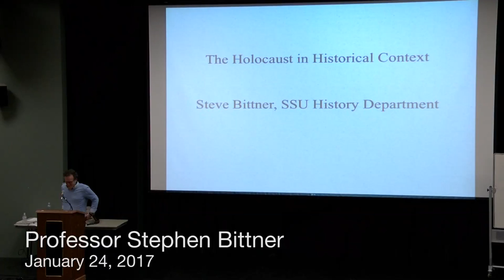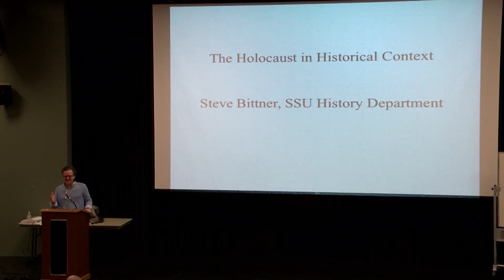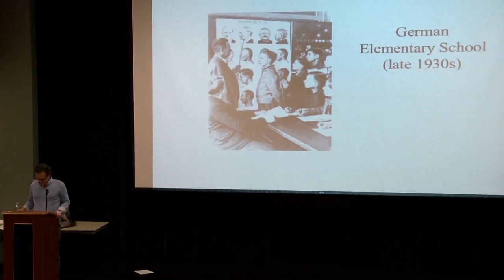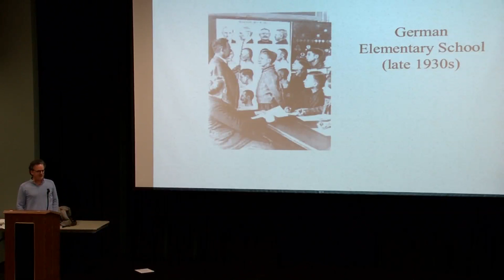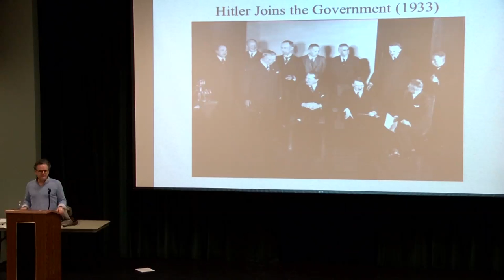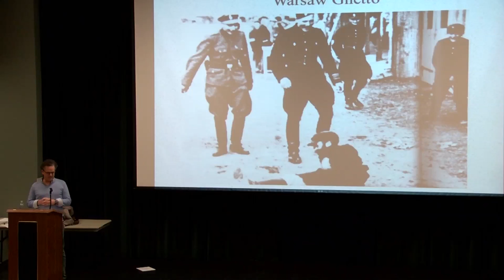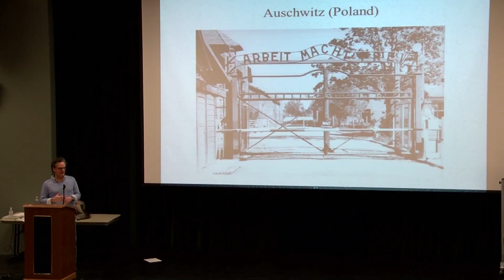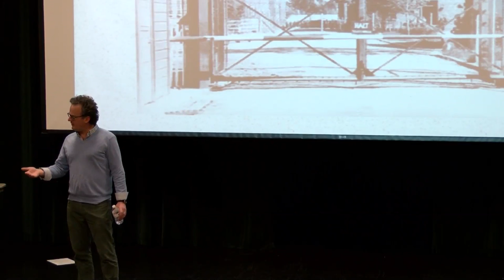Holocaust and Genocide Lecture Series - January 24, 2017 - Stephen Bittner, Ph.D.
Guest lecturers and SSU faculty provide a variety of political and interdisciplinary perspectives on the topics. The course explores the intellectual, emotional, and ethical aspects of the Holocaust and genocides and seeks to deepen students' understanding of organized society, political leadership, democratic participation and human nature. Students also attend a weekly discussion group to explore and synthesize information presented in the weekly lectures. Prerequisite: upper division or graduate standing. Satisfies upper-division GE, Category D5, (Contemporary International Perspectives.)

January 24th: The Holocaust in Historical Perspective - Professor Stephen Bittner, Ph.D., Sonoma State University